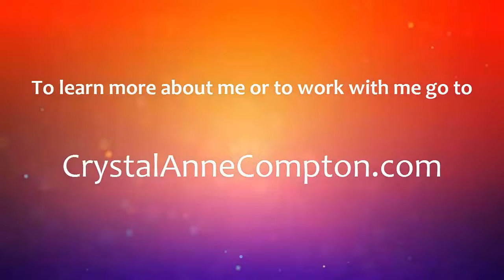CABALA Juice (Spiritual) Fast--Join Me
I am starting this juice fast tomorrow, officially. Please join me and share any insights or experiences you have. Much love!

CABALA juice recipe for one serving:

2 carrots
1 red apple
1 beet (small to large, your choice)
1 green apple
1 organic lemon
1 yellow apple

Juice and drink immediately.

However, I make my whole day's supply first thing in the morning -- at least 64 ounces. I use the recipe from Don Tolman himself, which is:

5 lbs. Carrots
2 Red Apples
1 Beet, 1/3 fist size
2 Yellow Apples
1 Whole Lemon (rind and all if able, otherwise just the juice) (I often do 2 lemons, FYI)
2 Green Apples

Depending on what I feel I need that day, I may add some raw turmeric, ginger, celery or cucumber. However, the base is always CABALA.